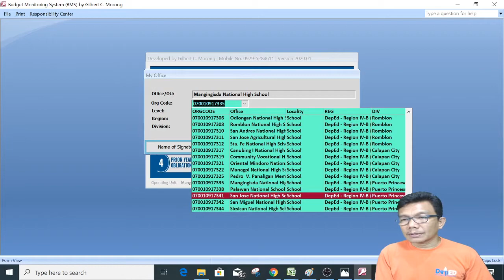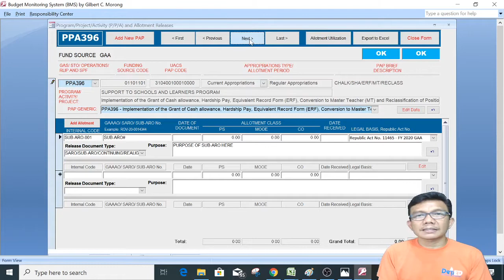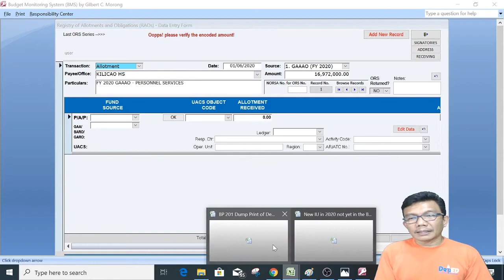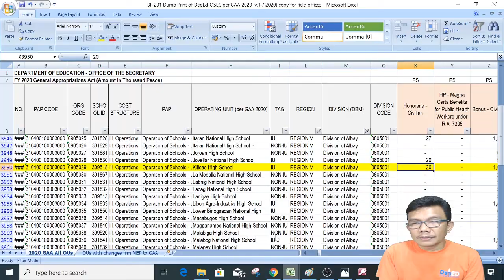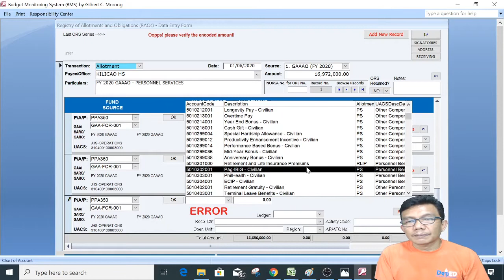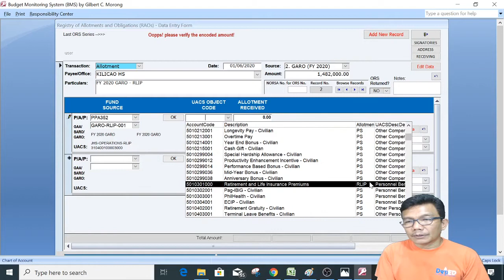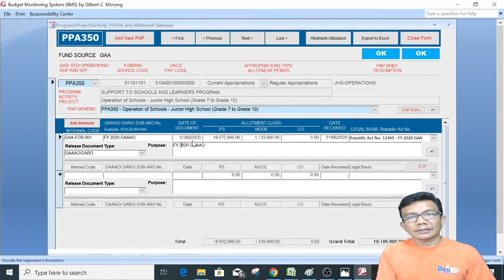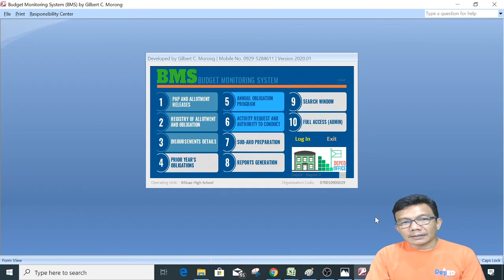BMS 101 - BACK TO BASIC - VIDEO NO 1